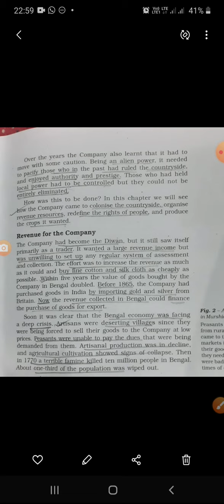Part 2 chap 3 History Class 8th